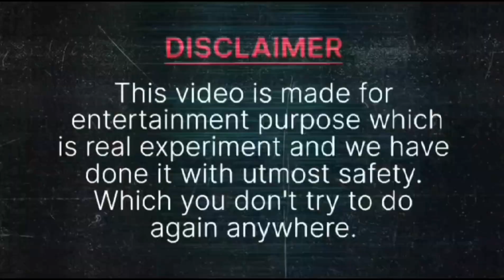Sting+Sprite+Coca-Cola+Maaza = ? Mixed different types of cold drinks and drank them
Hello guys,
                   Is video mein hamare pass hai kuchh cold drinks. Main in sabhi cold drinks ko ek sath mila diya hun aur iska kuchh ajeeb colour ban gaya hai aur iska test kaisa hai? Aaiae aapko is video mein dikhata hun.